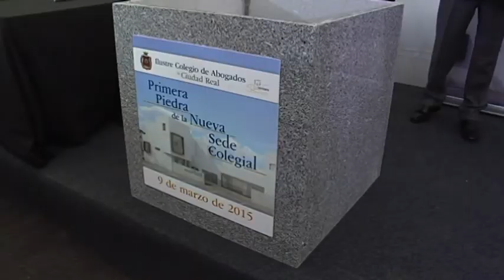Primera piedra de la nueva sede del Colegio de Abogados de Ciudad Real